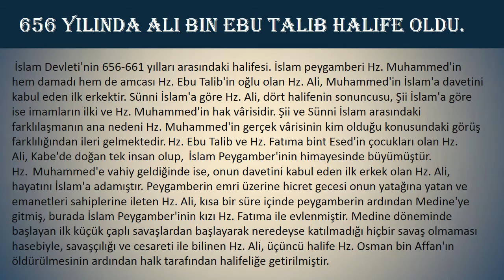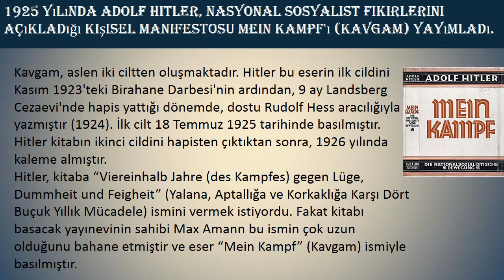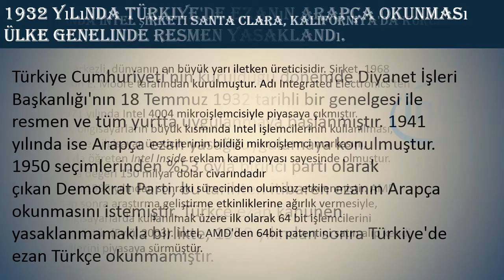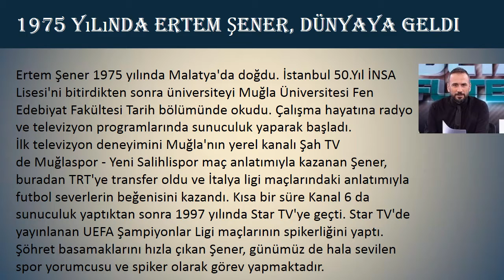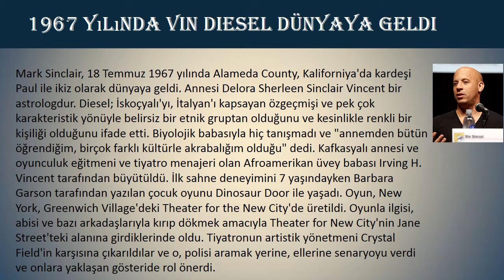Tarihte bu gün hangi olaylar gerçekleşti? Tarihin tozlu sayfalarında ne oldu?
Tarihte bu gün hangi olaylar gerçekleşti? Tarihin tozlu sayfalarında ne oldu? Tarihte Bugün. Gerçekleşen olaylar. Çok önemli gelişmeler. Önemli bilgiler. Genel kültür. Bilinmesi gerekenler. Unutmayacağınız bilgiler. Şaşıracağınız tarih sayfaları.  Bakmadan geçemeyeceğiniz sunum.